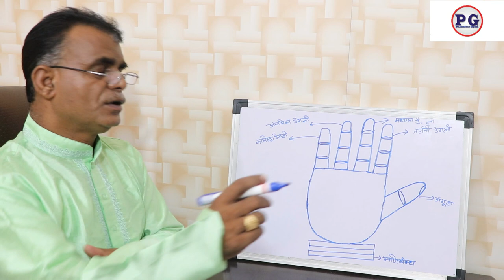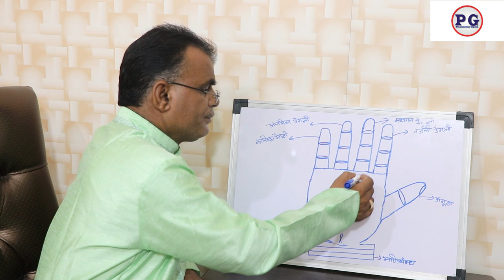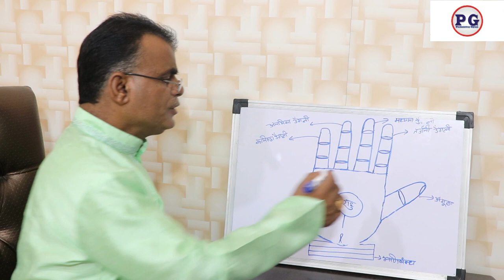हाथ में ऐसी रेखा मोक्ष की प्राप्ति करवाती है | Palmistry gyan | 9988460713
हाथ में ऐसी रेखा मोक्ष की प्राप्ति करवाती है
palmistry lines
palmistry reading
indian palmistry
palmistry money line
palmistry basics

palmistry online
learn palmistry
palmistry app
palmistry children
cheiro palmistry
palmistry money triangle
hand palmistry
head line in palmistry
palmistry books